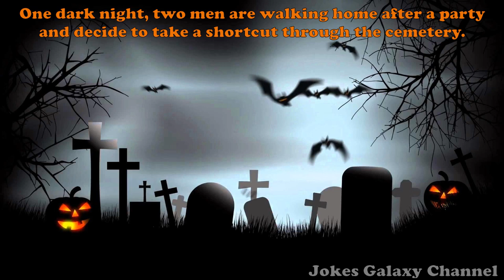Funny Joke: Cemetery During Midnight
💊👨‍⚕️ Seeking a cure for laughter deficiency? Look no further than "Doctor FUN Kenstein"! Our comedic laboratory is working around the clock to bring you side-splitting jokes that will tickle your funny bone. Your generous donations will ensure that the world continues to receive regular doses of laughter, preventing any serious outbreaks of boredom or gloom. Join us in spreading the joy, one joke at a time! 🌍🙏🎁